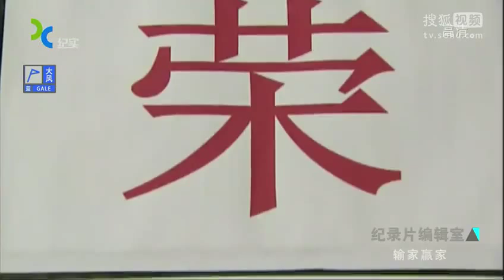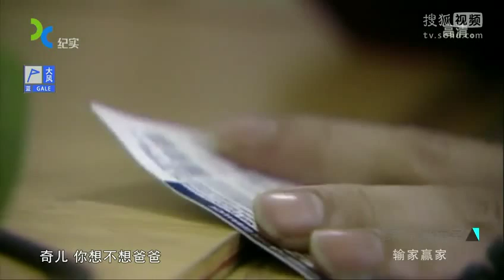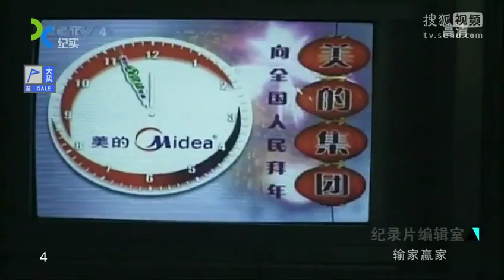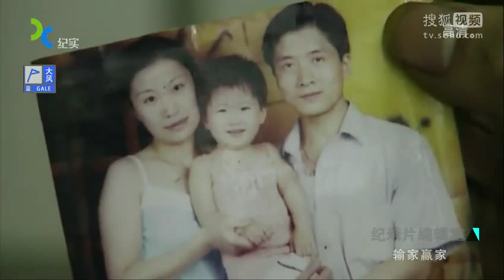输家赢家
2007年Hot Docs 最佳国际纪录长片

2007年 芝加哥纪录片至尊大奖评委会特别奖

全文见：谁是输家 谁是赢家 ？